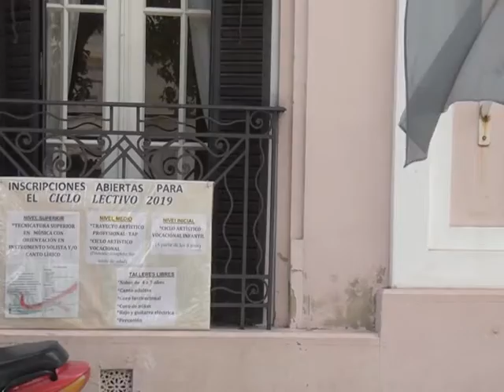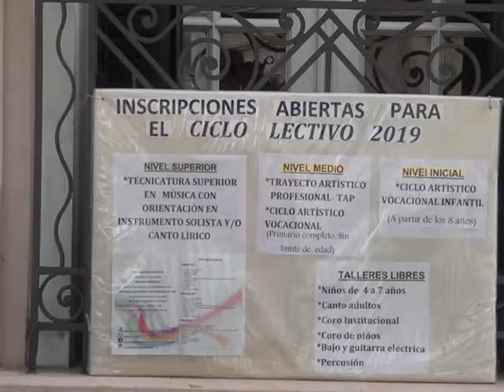Se realizará la muestra de fin de año en el Conservatorio de Música "Carlos Giraudo".